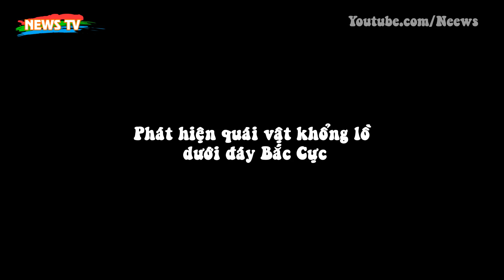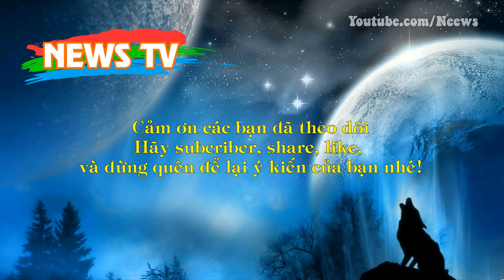Phát hiện quái vật khổng lồ dưới đáy Bắc Cực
[News TV] - Các nhà khoa học Nga vừa phát hiện một quái vật khổng lồ dưới đáy biển Bắc cực.
Trong quá trình nghiên cứu thềm lục địa đại dương, các nhà nghiên cứu từ Viện các vấn đề công nghệ biển Vladivostok (thuộc chi nhánh Viễn Đông của Viện Hàn lâm khoa học Nga) phát hiện thấy sinh vật lạ chưa từng biết đến, có kích thước rất lớn trong vùng biển Bắc Cực ở độ sâu hơn 1.000m.